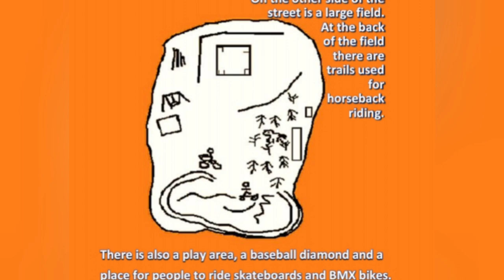💫 Children's Books Read Aloud | BILLY'S BIRTHDAY by LaDena Laine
Read aloud with sound effects, children books, reading for kids, read aloud books for kids, kids books read aloud, spring read aloud, bedtime stories for toddlers.

📝 by LaDena Laine

Soon Billy is turning 6 yrs old. What is he going to get? Is it something he asks for or will he be surprised?

Please support this wonderfully talented author by purchasing their book below.

Also check out their Facebook Page and YouTube Channel.

Read aloud books are uploaded daily and are great for bedtime stories.

Reading is a thirsty job but I love it!!

Legal

This video is for read along and educational purposes only. Books can be purchased from the links attached and/or your local bookshop to help

Copyright questions